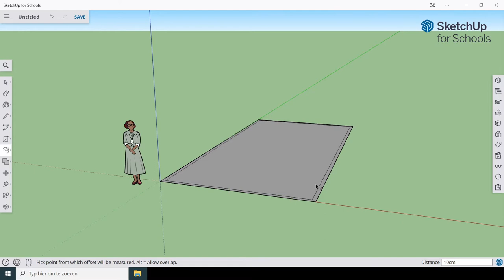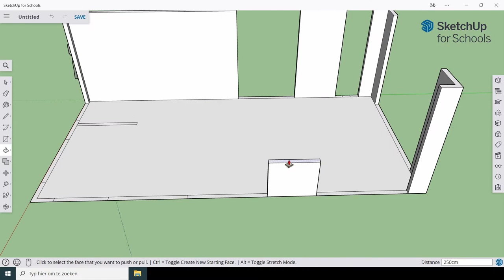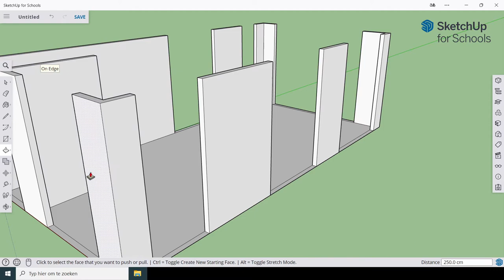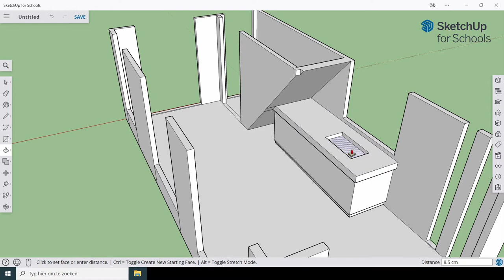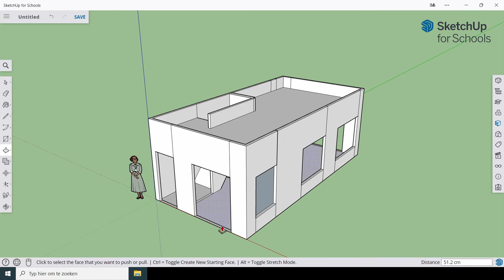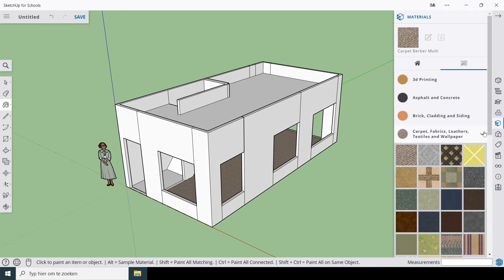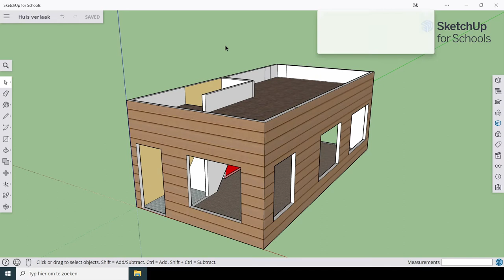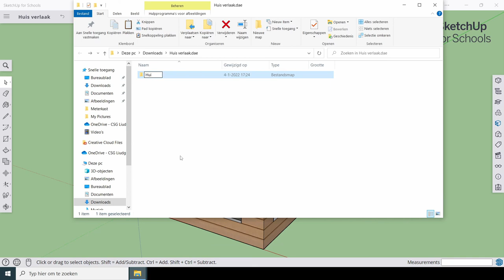Ontwerpen van je huis voor de VR game